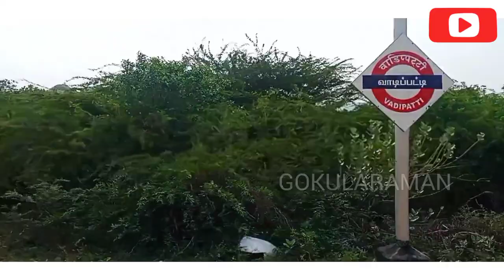06480 Palani Express || Madurai to Palani full journey vlog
06480/Madurai - Palani Express Special (UnReserved)
மதுரை - பழனி விரைவு சிறப்பு
मदुरै - पलानी एक्सप्रेस स्पेशल

MDU/Madurai Junction
Departure @ 07:20

PLNI/Palani
Arrival @ 10:10